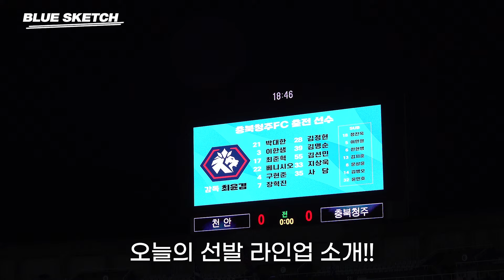우리는 언제나 함께 뛴다 | [31R BLUE SKETCH]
촬영.편집 - 블루드리머즈 2기 김재훈

|다음 경기 안내|

🏆 하나은행 K리그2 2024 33라운드
⚔ 충북청주FC vs 성남FC
📅 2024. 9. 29 (일) 오후 7시
🏟️ 청주종합경기장